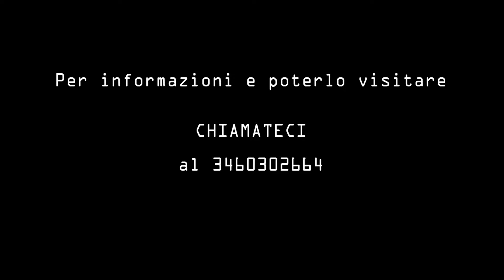appartamento in zona Rapisardi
Al 2° piano ascensorato di una palazzina di 4 piani , proponiamo in vendita un appartamento di 4 ampi vani oltre cucinotto, bagno e lavanderia in balcone. L'immobile necessita di un ammodernamento in quanto realizzato negli anni 70, escluso l'impianto idrico rifatto da recente. Il pavimento è in graniglia . Il prezzo invogliante sia  per l'ubicazione , a ridosso del viale Rapisardi ,che per l'incremento di valore dopo la ristrutturazione. Luminoso e soleggiato. Le nostre imprese edili sono a disposizione per proporre un preventivo conveniente